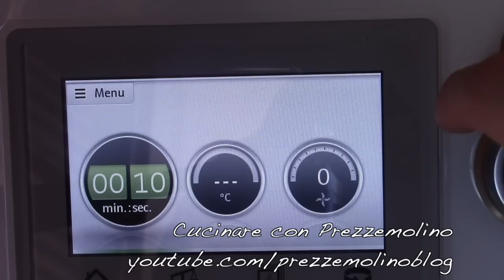Spumone al cioccolato bimby TM5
Ricetta dello spumone al cioccolato bimby tm5. Una sorta di gelato al cioccolato (cacao) da poter fare veramente in 5 minuti. Una ricetta veloce molto gustosa da fare soprattutto in Estate.